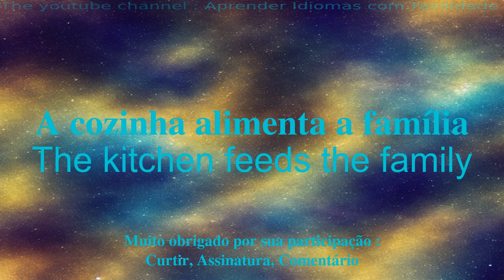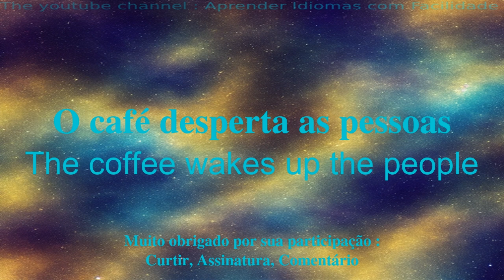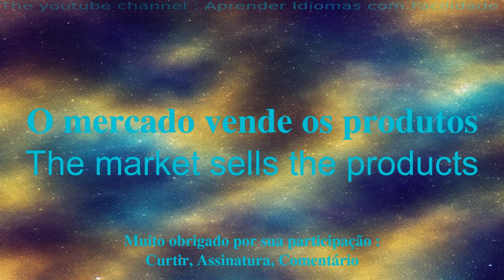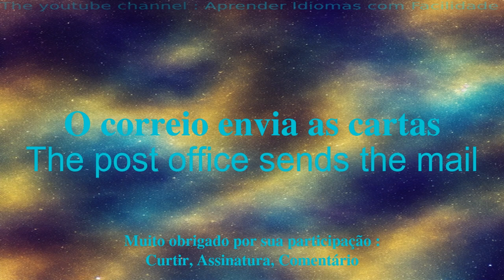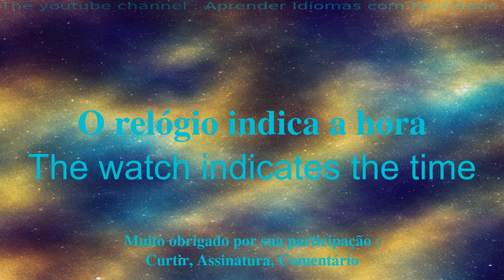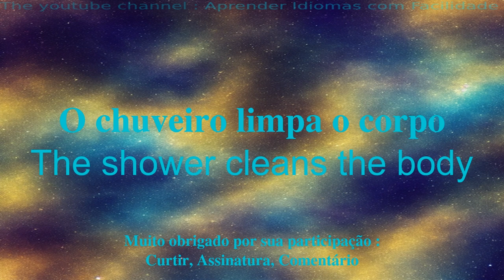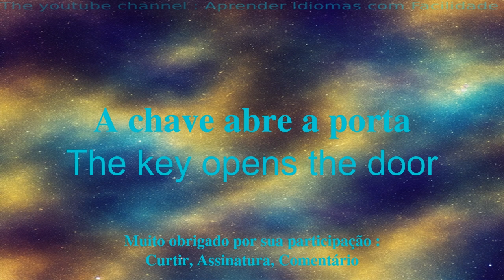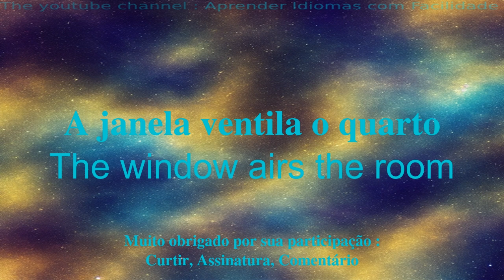Rápido para iniciantes aprenderem inglês.